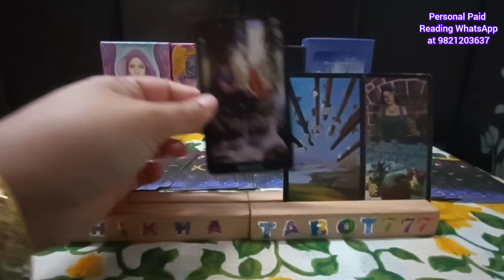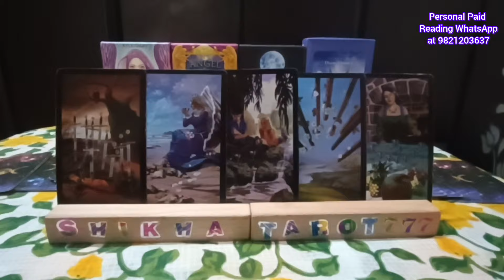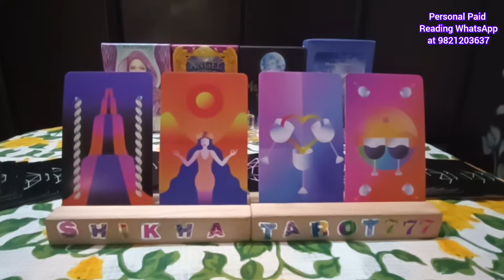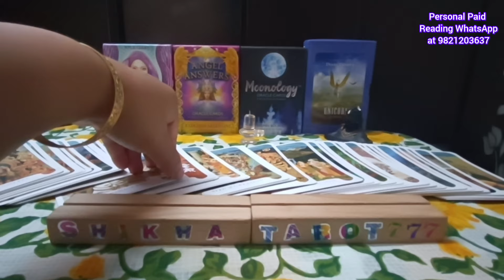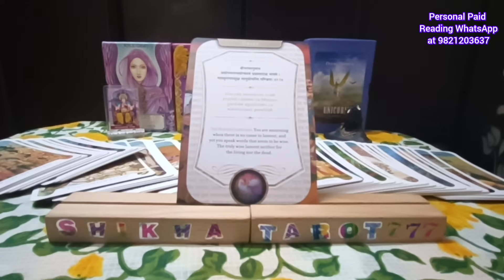Aquarius ♒ कुंभ🏺Rashi "Should you wait or move on" Love Tarot Reading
After the email, I will share my details for payment. Please take them as guidance and do not take any major decisions based on the readings. This channel will not, in any way, be liable for the consequences of any decisions taken by viewers.

Kumbh rashi tarot reading
Aquarius rashi tarot reading
weekly reading
weekly horoscope Aquarius
weekly horoscope Kumbh
weekly horoscope Aquarius tarot
weekly horoscope Kumbh tarot
Shikhatarot777